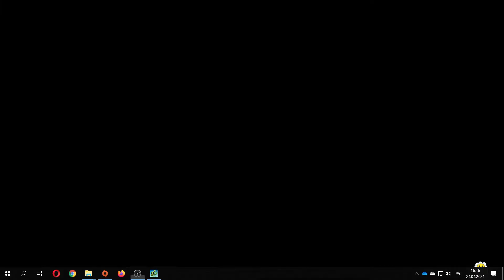PvZ Битва за Нейборвиль #138 - Газик и Тактический Захват Газона | Почему нет видео?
Да, всё-таки у меня опять видео по Plants vs. Zombies: Battle for Neighborville...
Из-за того, что я всё болею, да и уже начался конец учебного года - со всеми контрольными и ВПРами, мне совершенно некогда заниматься каналом - поэтому обещанное видео про Windows 7 всё на то же этапе написания сценария, что и в конце каникул...
Грядут праздничные "каникулы", будем надеяться, что хоть во время них я уже смогу доделать это видео и приступить к следующим)
Это же видео у нас самое простое и обыкновенное - дабы не делать такой уж большой (хотя и так уже месяц) застой на канале, и соблюдать традицию ежемесячных видео по BfN, я просто поиграл за Учёного с "Паровым Бластером" в режиме "Тактический Захват Газона", и попытался рассказать, почему не было видео :)